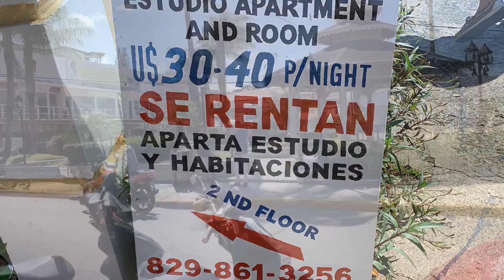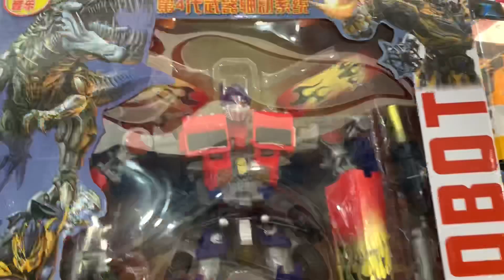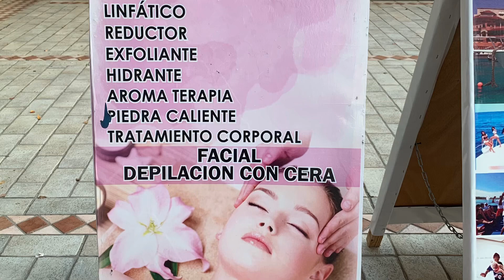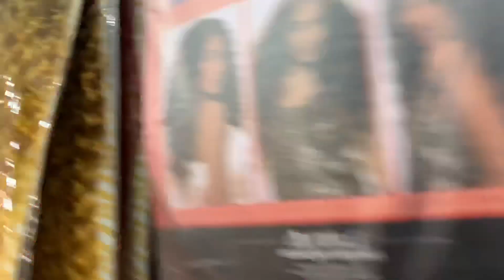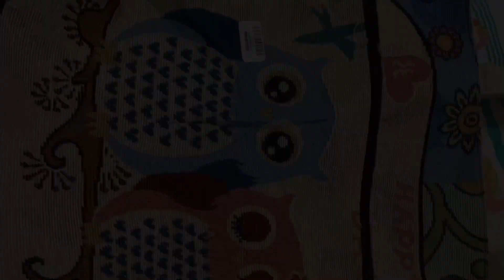5th Day of Vacay in a Developing Country DR. Sosua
5th Day in Sosua in the Dominican Republic